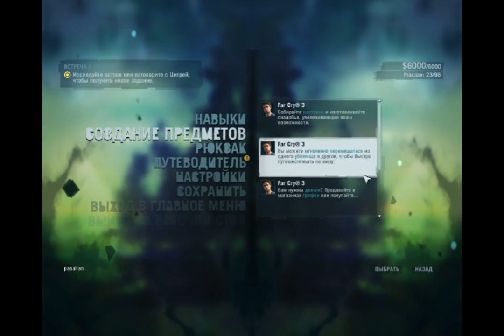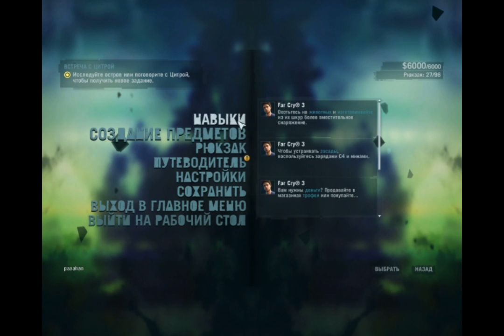Far Cry 3 (Джейсон охотник) HD Part 19